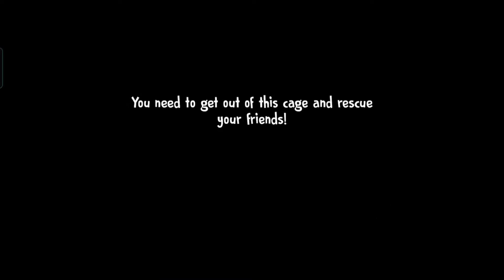Ice scream 5 release date & icescream 4 full game walkthroughs in hard core mode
ice screm 5 release date
ᴇɴᴛᴇʀᴛᴀɪɴᴇᴍᴇɴᴛ ᴠɪᴅᴇᴏ ᴜᴘʟᴏᴀᴅᴇʀ

       Welcome Everyone To The           Official Channel
                                   OF
                         Kingsterz gaming

💰 Paytm / Google Pay - 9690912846 ( calls will not be answered )

ice scream 4 secrets,
8 bitryan ice scream 4,
ice scream 4 8
ice scream 5 gameplay
icescream 5 release date